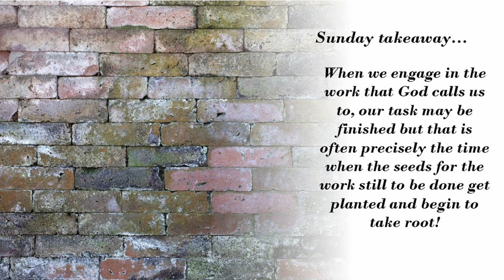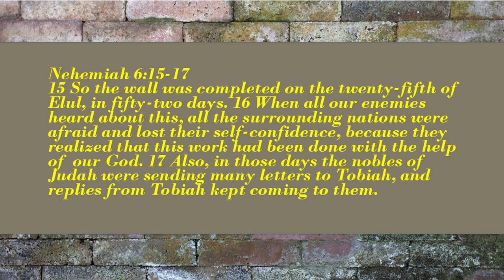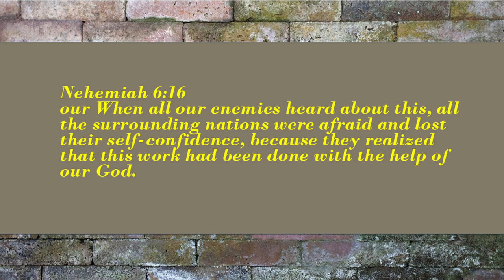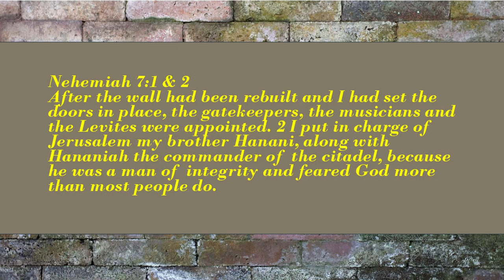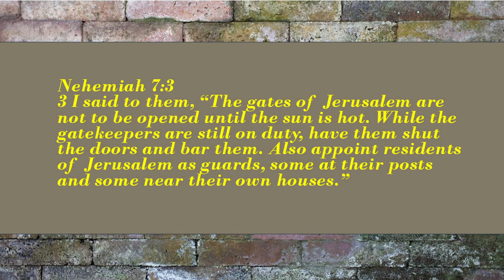Incredible Task, Incredible Finish - FFMC Sunday Message - July 14, 2024